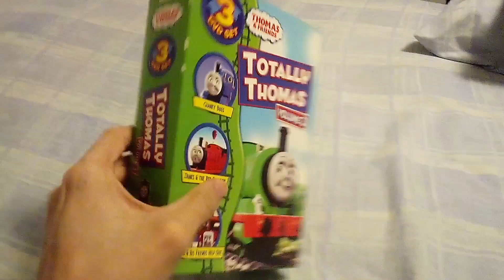I got Totally Thomas Volume 3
it saids all